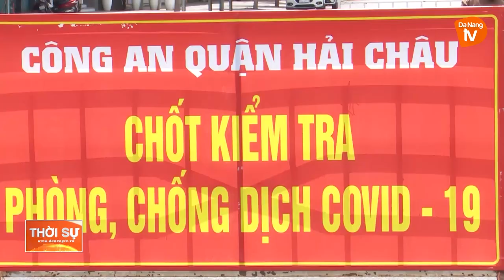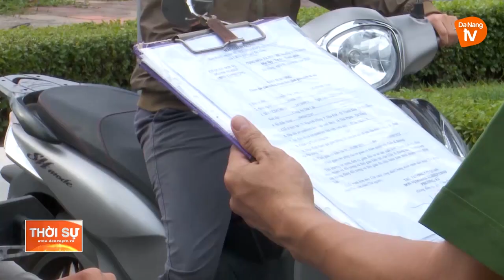NGƯỜI DÂN CẦN HIỂU ĐÚNG VÀ THỰC HIỆN NGHIÊM VIỆC CÁCH LY TOÀN XÃ HỘI